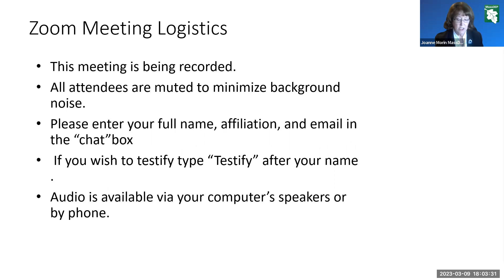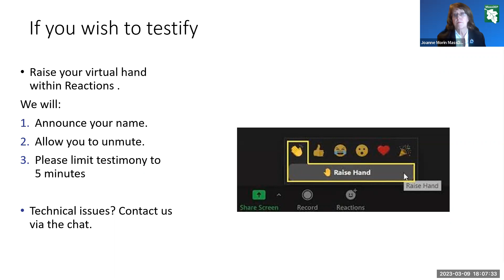Cumulative Impact Analysis (CIA) Public Hearing on March 9, 2023 at 6:00 pm